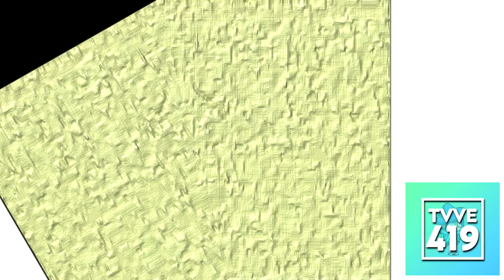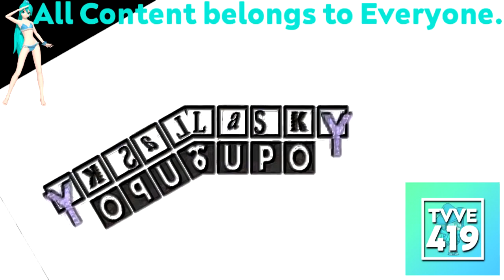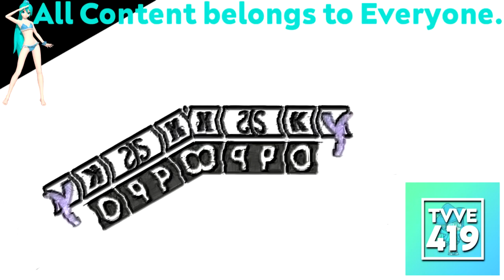(REQUESTED) Klasky Csupo Effects (1080p) in Bump Map